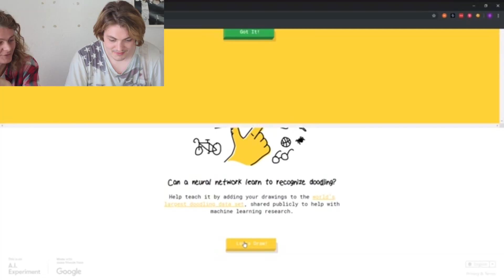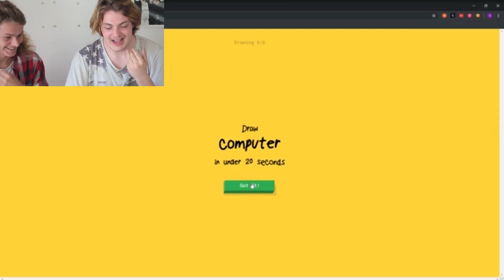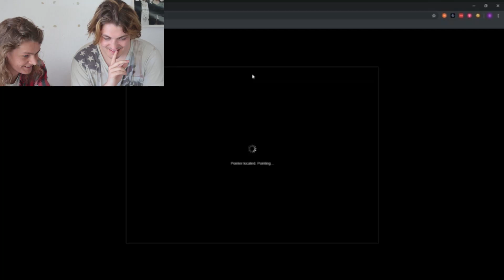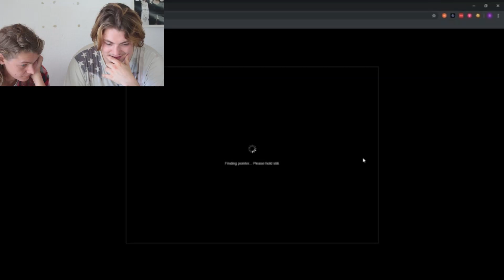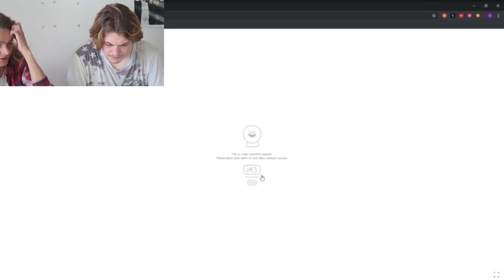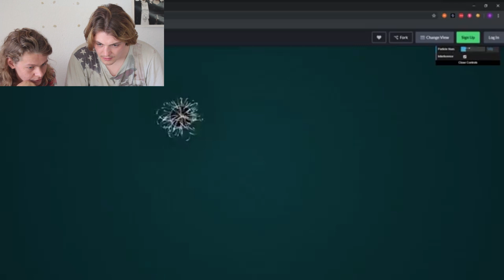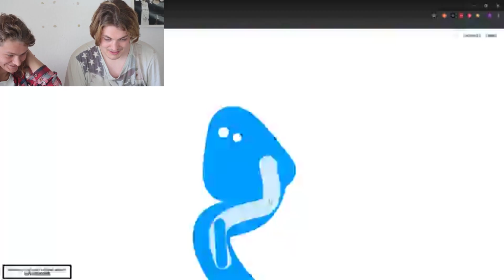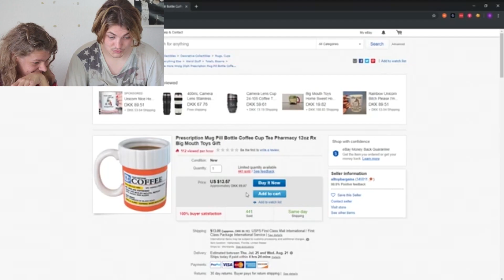10 HJEMMESIDER DER SPILDER DIT LIV!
I dag kigger vi på 10 hjemmesider der spilder dit liv!

Info om videoen:
Redigeret med Adobe Premier Pro C6